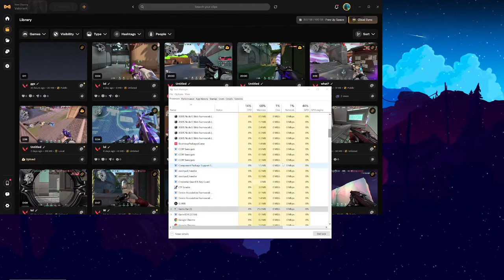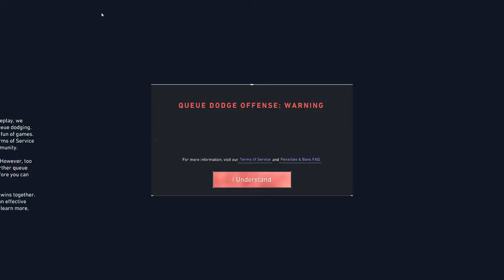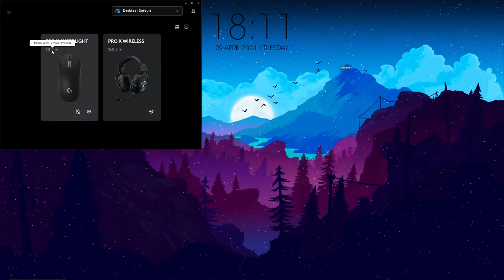Valorant Competitive Grind Live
Valorant stream woo!